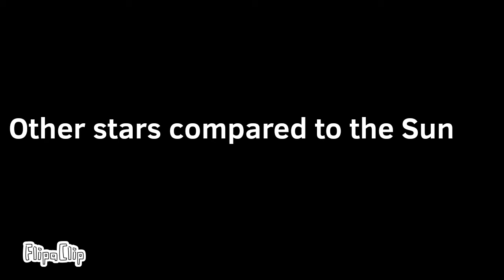Other Stars Compared to the Sun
FlipaClip - Other stars compared to the Sun.